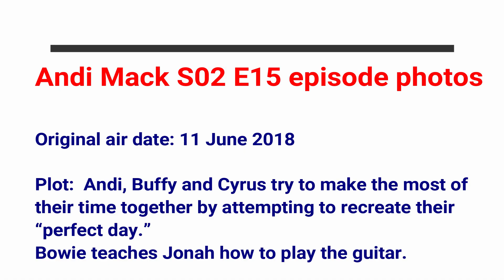Andi Mack S02 E15 (11 June 2018) photos / Asher Angel, Joshua Rush